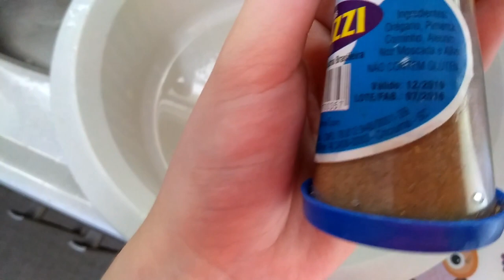CARNAVAL NA PRAIA + UM POUCO DA MINHA ROTINA DE ALIMENTAÇÃO 💪 - Danyelle Loch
O carnaval deste ano foi de muito descanso e em família. Gravei um pouco destes 4 dias, e mostrei também um pouco mais da minha rotina de alimentação mais saudável e flexível. Clica no play e vem conferir um pouco destes dias comigo 💕

  - Se gostar não esquece de deixar aquele Like e se Inscrever aqui no Canal, bora chegar aos 2 k logo 😍